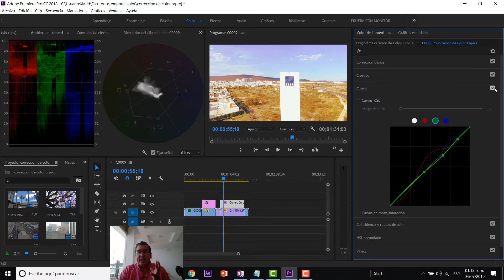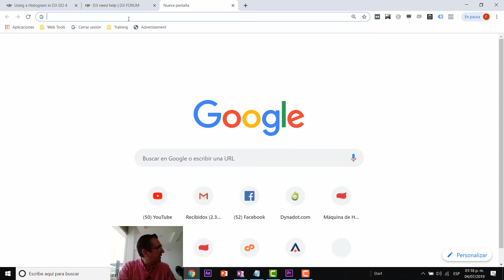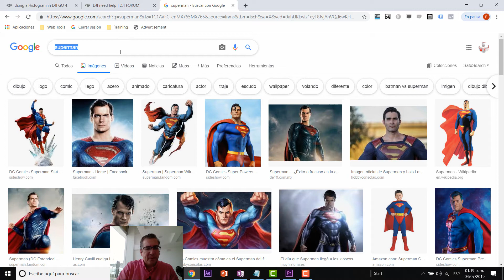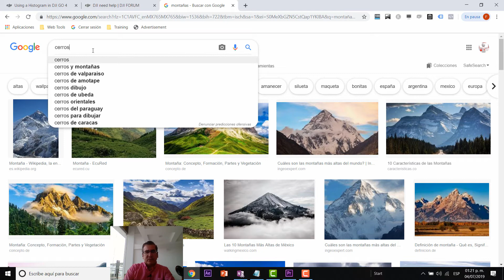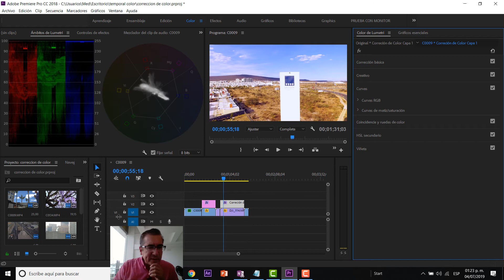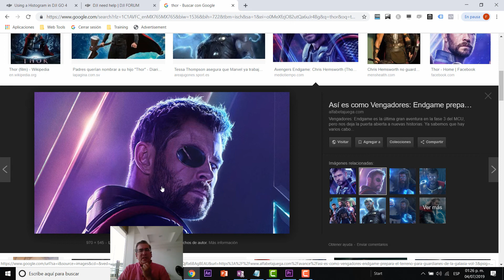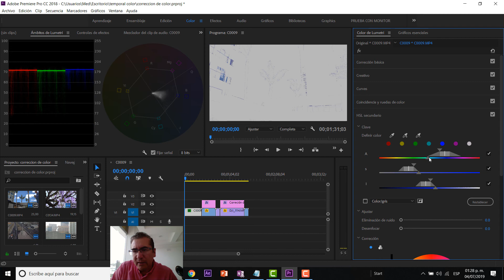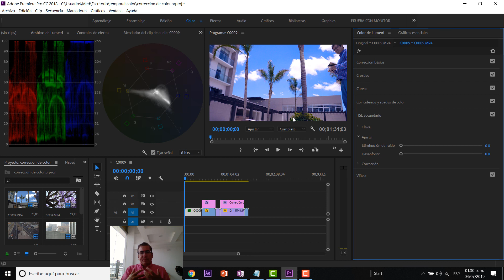Corrección de Color en Premiere Parte 2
Premiere para Video Marketing

En este tutorial te enseño cómo hacer corrección de color en premiere y cómo hacer graduación de color o Color grading en Premiere.

Premiere te brinda un arsenal de herramientas para corrección de color en su panel de Lumetri y aquí vamos a ver las principales herramientas de este panel Lumetri y cuál es mi forma preferida de corrección de color.

Esta es la parte dos asegúrate de ver partes 1 y 3.

Términos Relacionados:

Tutorial de Adobe Premiere
Corrección de Color con Premiere
Graduación de Color con Premiere
Edición de Color con Premiere
Video Marketing con Premiere